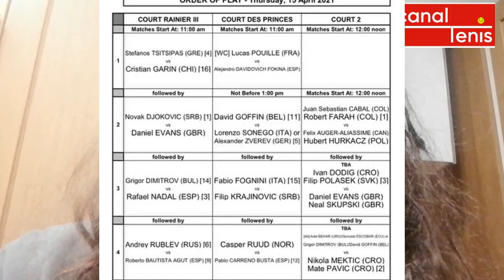Resumen del MIÉRCOLES EN EL MASTERS 1000 DE MONTECARLO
Debutaron los favoritos en el Masters1000 de Montecarlo en una jornada que no trajo muchas sorpresa. Rafa Nadal y Novak Djokovic obtuvieron buenas victorias aunque Diego Schwartzman tuvo que decir adiós.